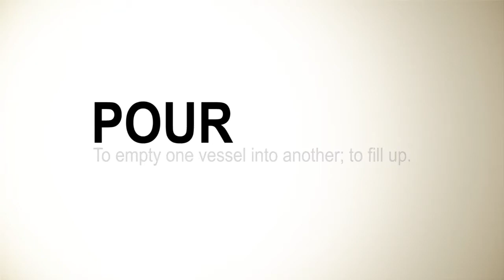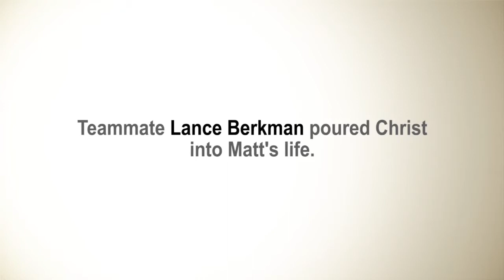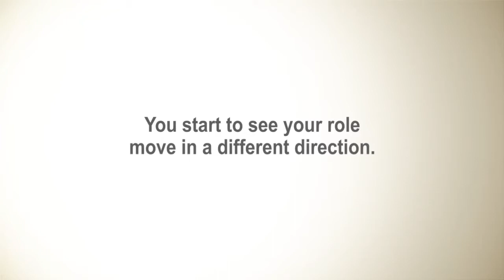Matt Holliday: My Story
Matt Holliday's story of faith while becoming a MLB player; he was influenced by teammate Lance Berkman and his manager at the St. Louis Cardinals. He has made sharing Christ with teammates his ministry.